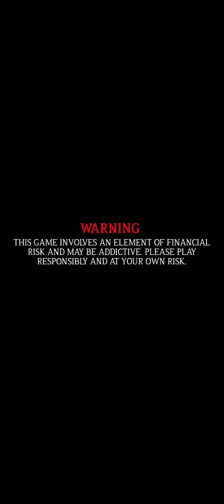Big Match Zupee Ludo 5000 Battle 🔥